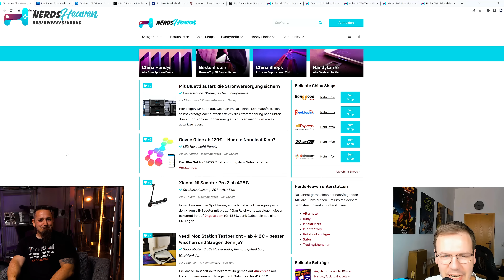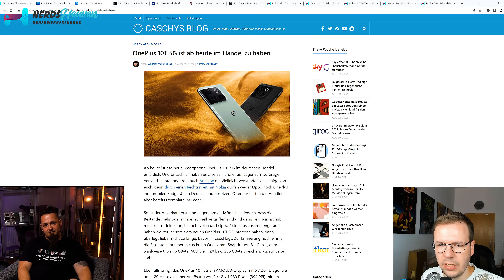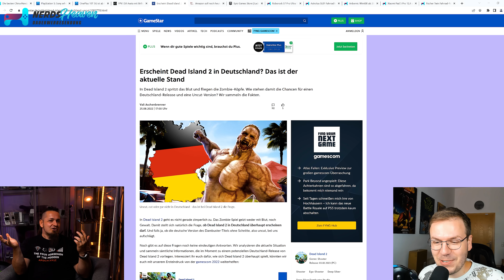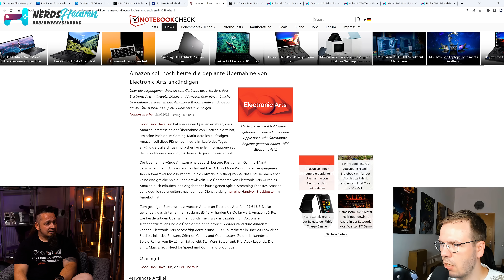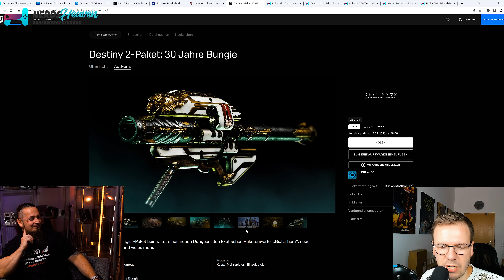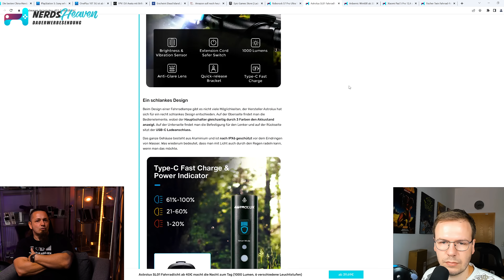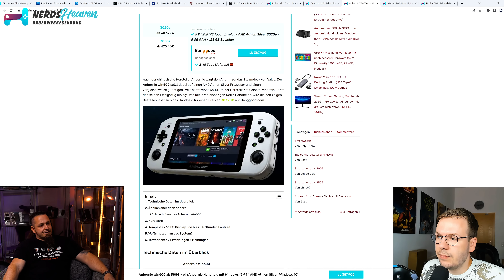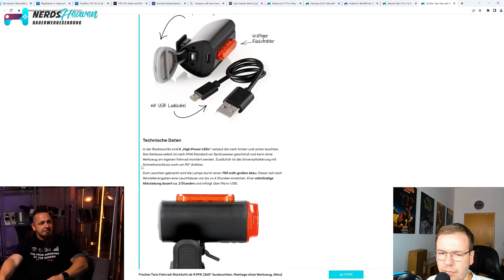PS5 wird teurer, Dead Island 2 kommt, Amazon kauft EA?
Wir präsentieren euch wieder eine kleine Auswahl der besten Angebote von NerdsHeaven.de der 34. Kalenderwoche 2022.

🛒 Wo KAUFEN? ▼
Zur Übersicht der Angebote der Woche

Hintergrundmusik:
„Orizon“ by Bonsaye